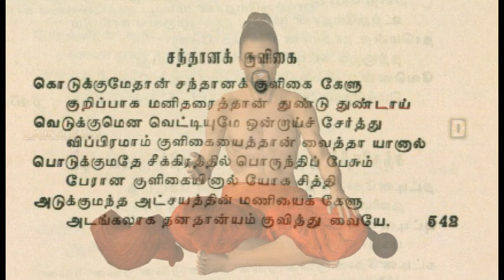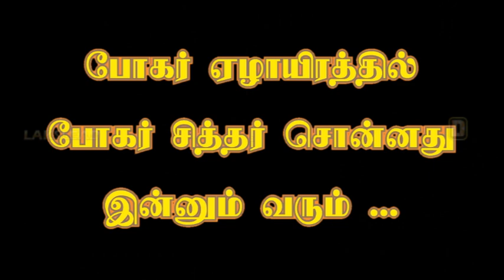BOGAR 7000 - SANDHAANA KULIGAI - WITH ENGLISH SUBTITLES - LAKSLEAD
Lakslead has already published the life of Bogar. This is the sequel where we share some of his tips and takes which is available in the book - 'BOGAR 7000 SAPDHAKANDAM'.
This video can be referred in this book (Poem 542 )